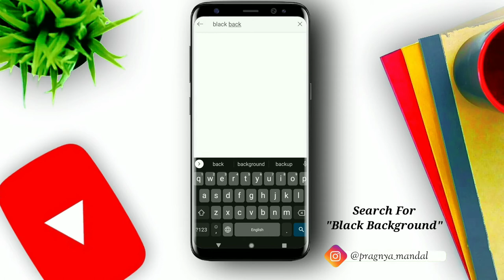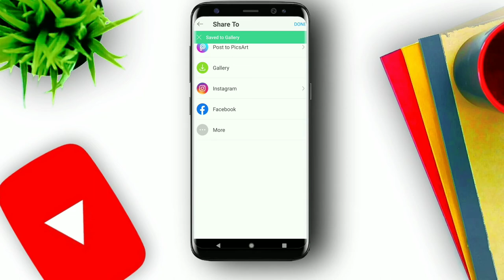Trending Spotlight Effect Without Flashlight | PicsArt Photo Editing Tutorial